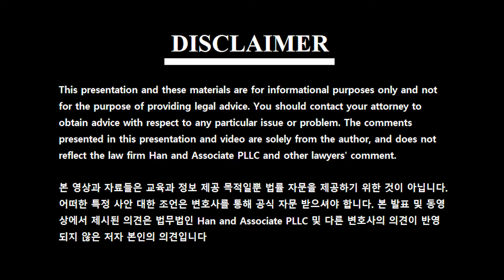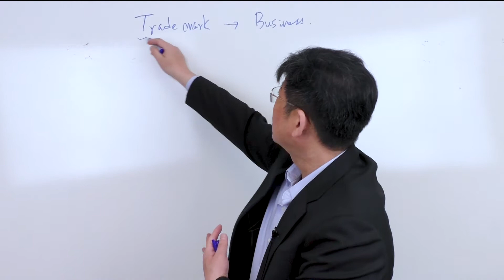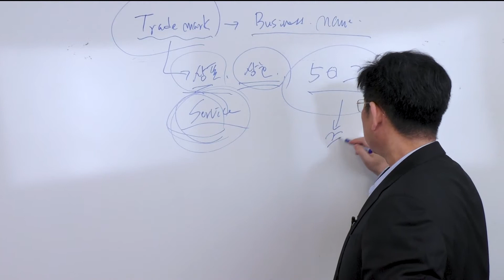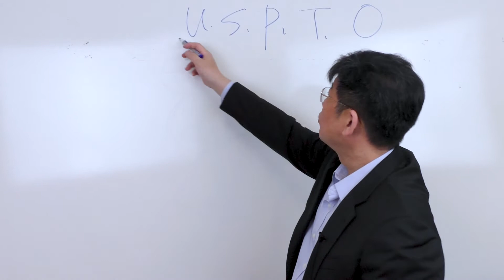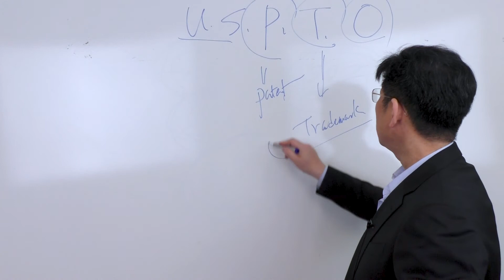미국에서 비지니스 1편 : 미국에서 상표 등록하기